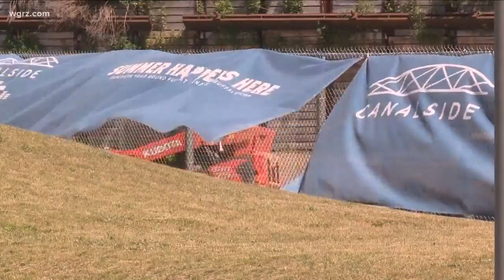Questions About Canalside Development